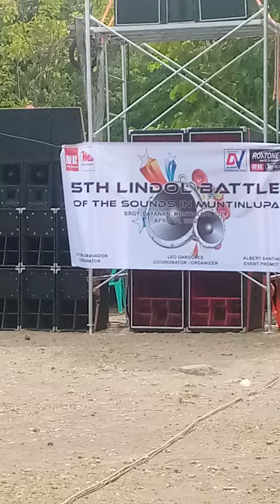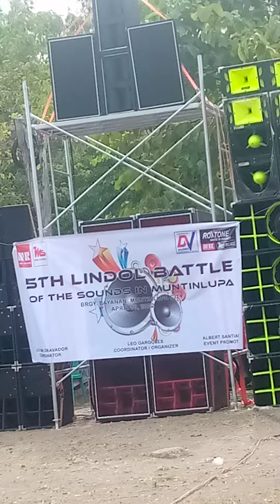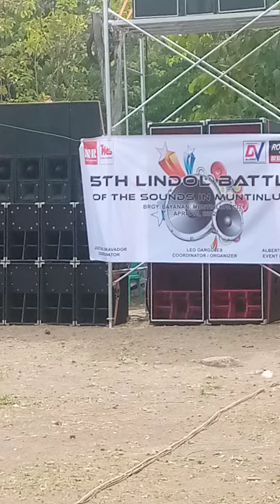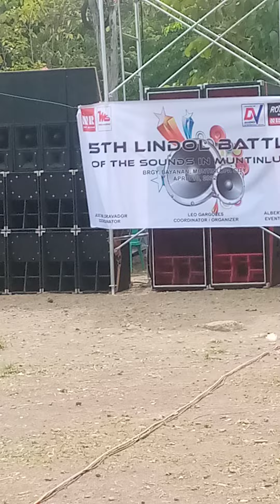JIAS MINI SOUND OF TEAM TAPAZ@Lindol sa muntinlupa